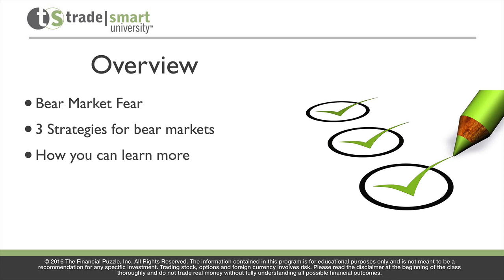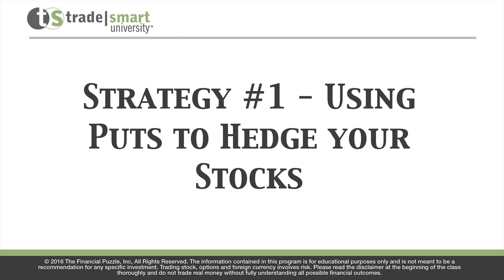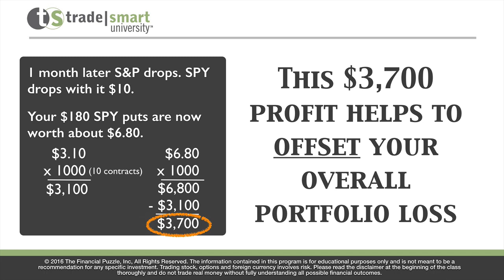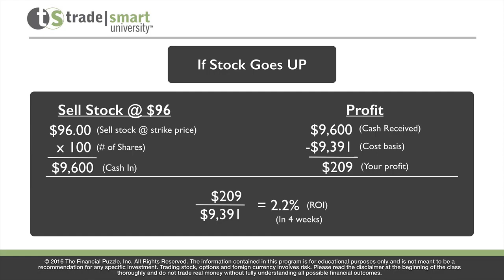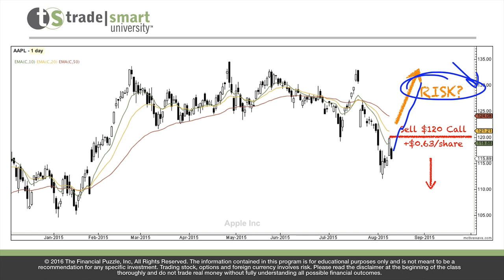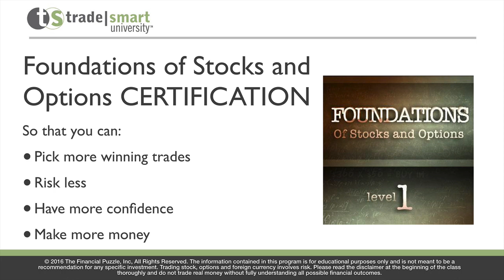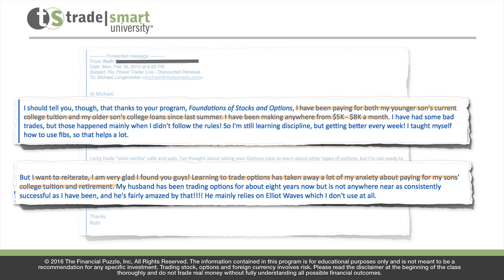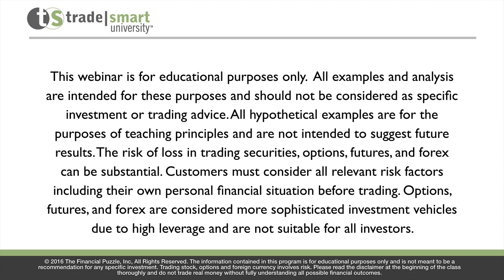3 Strategies for Bear markets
Recording of the webinar presented by TSU's Jeremy Whaley on Tuesday April 19, 2016.